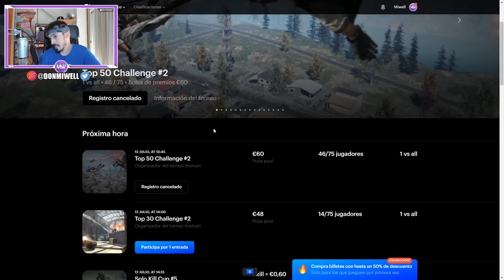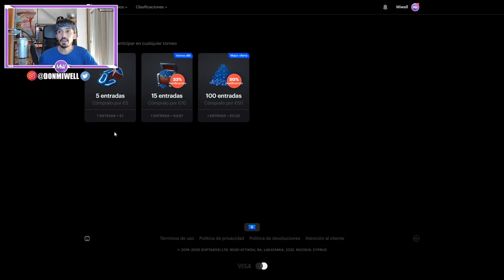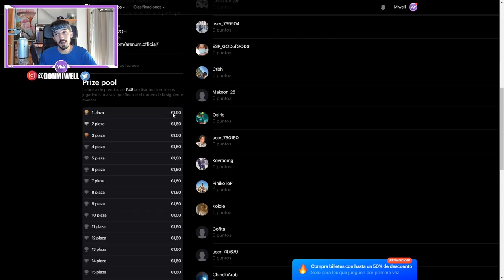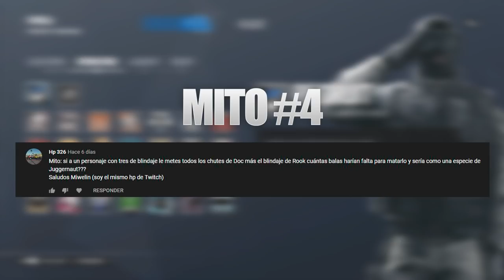ME MATA DE UN PISOTON CAZANDO MITOS RAINBOW SIX SIEGE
✅GT XBOX: miwell
✅ID ps4: miwellYT